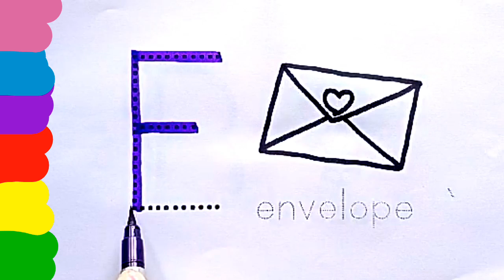E for envelope painting | how to draw envelope with colour | Envelope drawing from dot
In this video the kids will learn how to draw cute and colouring envelope with colour.